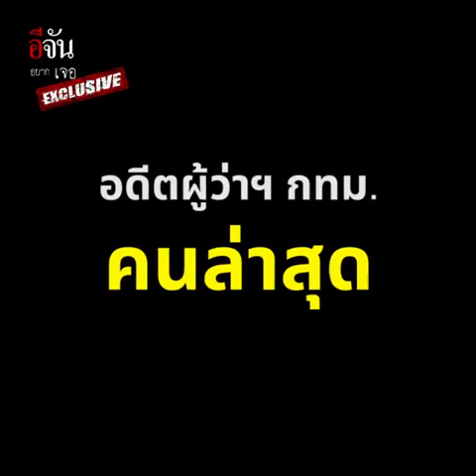เจาะใจ อัศวิน ขอสู้ต่อ หวังชนะใจคนกรุง | อีจัน EJAN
อัศวิน อดีตผู้ว่าฯกรุงเทพ เปิดหมดเปลือก!!!
ลาออกจากตำแหน่งแต่งตั้ง เพื่อลงสมัครเลือกตั้งแบบแฟร์ๆ
ขอคนกรุงเปิดใจ มองผลงาน ไม่ใช่ตำแหน่งที่ถูกวางให้ทำ!